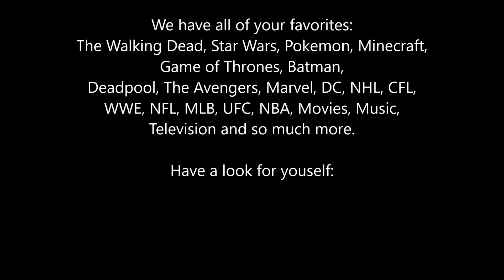First Row Collectibles New WEBSITE! Free Monthly Giveaways!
First Row Collectibles - Your #1 Source For Everything Collectible has launched our NEW

Visit us for great deals on Collectibles, Autographs, and much, much more!